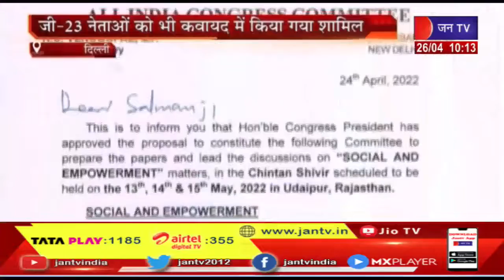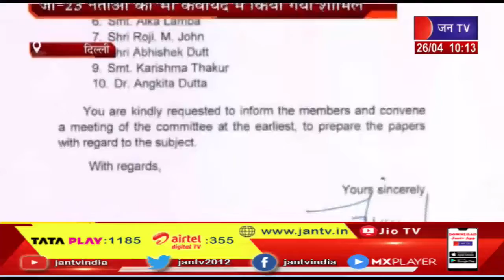Udaipur में 13 से 15 मई तक होगा Congress का चिंतन शिविर, 'चिंतन शिविर' के लिए 6 पैनल किए नियुक्त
News Credit-GS